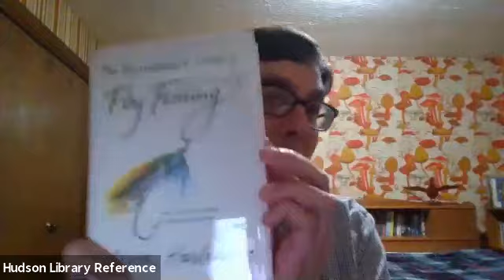Author Series | Mark Kurlansky | The Unreasonable Virtue of Fly Fishing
A virtual author program from 3.10.21. Check out more programs at hudsonlibrary.org.